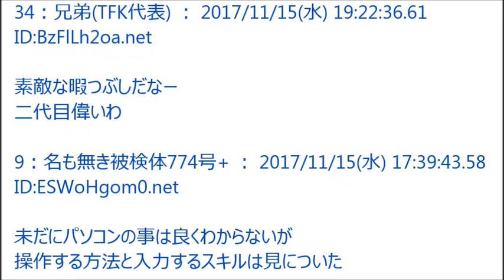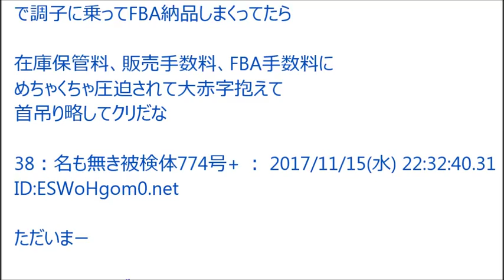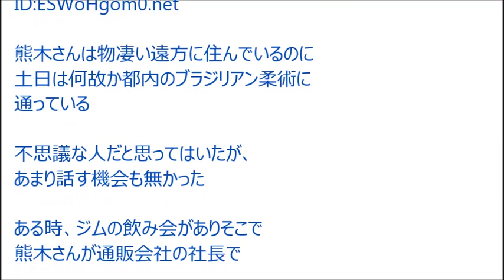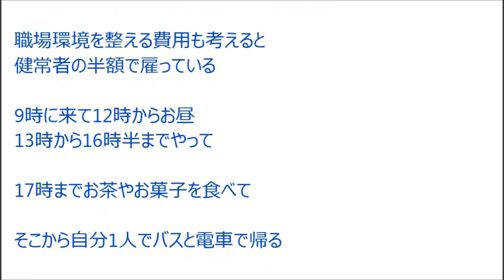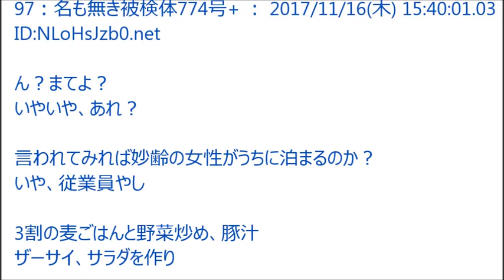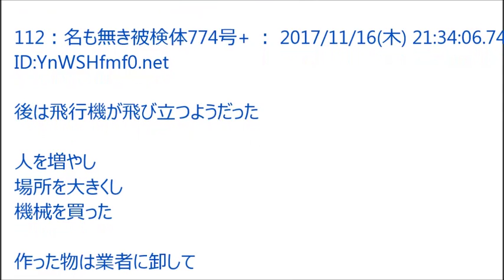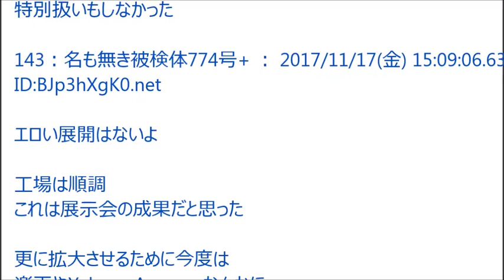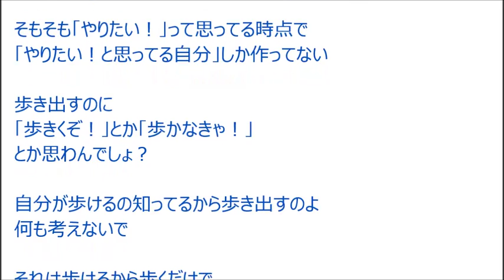【VIP+】潰れかけの雑貨屋ワイ Amazonに参入し人生変わる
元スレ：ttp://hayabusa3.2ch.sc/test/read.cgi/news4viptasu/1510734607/